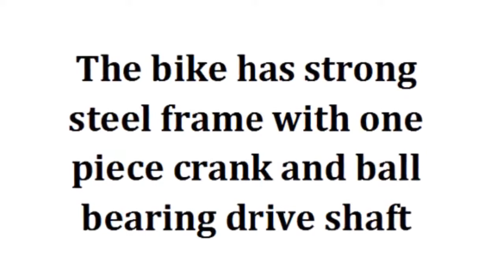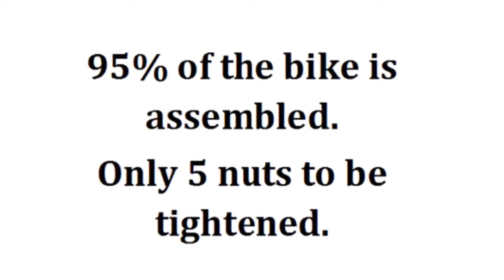RoyalBaby BMX Freestyle Kids Bike 14 inch green -Best Kids Ride on Toys